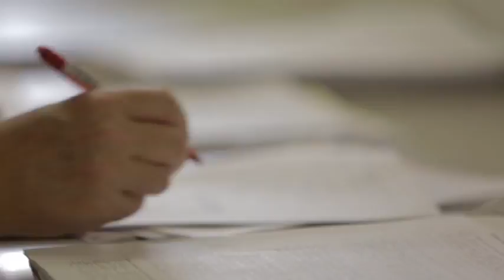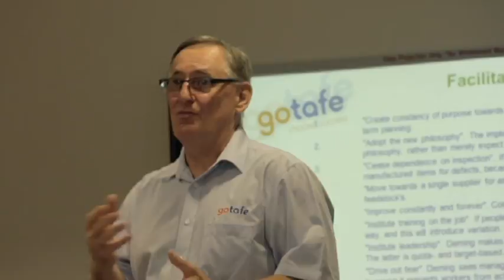GOTAFE - BUSINESS & IT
Being skilled in business, finance, management or IT makes you indispensable. If you're at the start of your career or want to update your qualifications, GOTAFE trains graduates in demand.

We work closely with local business, so our connections open up career opportunities for you. When you study with us, you get the benefits of mentoring from experts and insight on the latest trends. We encourage you to work on real projects throughout your study, so you learn from existing workplaces and realistic projects.

We have qualifications from Certificate III to Advanced Diploma. We offer programs in Information Technology, Business, Management, Finance, and Administration. We work with trainees, employers, and Secondary Colleges.

Whatever course you choose, you'll gain skills that move your career forward:

- Latest software packages
- Management and leadership techniques
- Critical thinking and problem-solving techniques
- Communication skills and emotional intelligence
- People management
- Project management
- Managing or experiencing change in the workplace
- Information management

If you want to go onto tertiary studies, use our connections with recognised prior learning at Federation or LaTrobe University. You can make a start on a qualification while staying right here in northern Victoria.